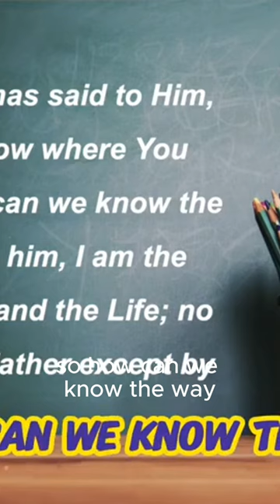Understanding How Jesus Is The Way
Regarding Jesus’ declaration that He is “The Way, The Truth, and The Life,” we see here the application of the trinity concept. Father, Son, Holy Spirit; Body, Soul, Spirit, Intellect, Will, Emotions; The Way, The Truth, and The Life.

We begin by establishing our relationship with God by way of Jesus, who is The Way. We are sustained, strengthened and matured in that relationship through the truth of God’s Word, which was made flesh. We are to stand on and reflect the truth. In doing so we reflect the light of the Son, enabling us to be light in a dark world.